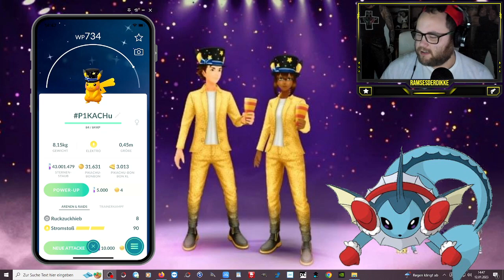GEWINNSPIEL : 5 x Shiny Pikachu (Neujahrs Edition) !!! | Pokémon GO Deutsch # 2291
GUMMA !!!

Mein Trainer Code : 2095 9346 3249